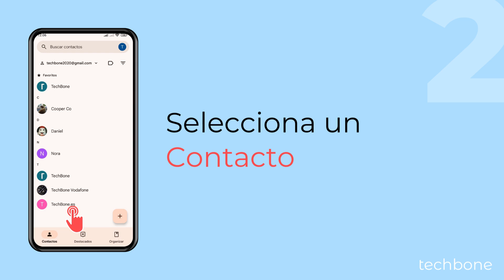Marcar un Contacto como Favorito - Xiaomi [Android 14 - HyperOS 1]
¿Quieres añadir un contacto a favoritos? En el móvil Xiaomi, puedes marcar contactos individuales como favoritos para que aparezcan con un símbolo de estrella en la parte superior de determinadas áreas o menús, como la lista de contactos. Los contactos favoritos también pueden ignorar el modo no molestar si se activa la excepción para permitir llamadas, por ejemplo.

0:00 Intro
0:05 Abre la aplicación Contactos
0:15 Selecciona un Contacto
0:25 Presiona Favorito